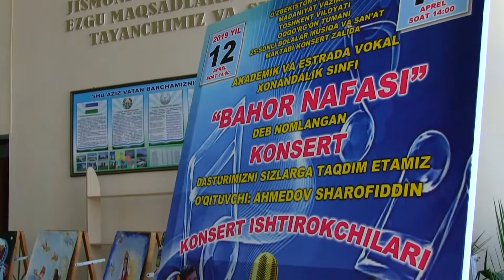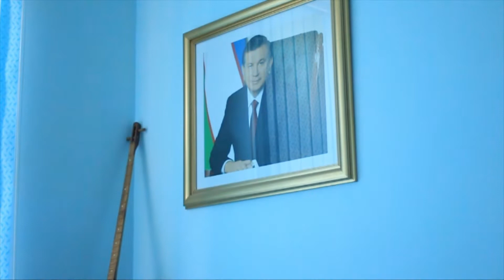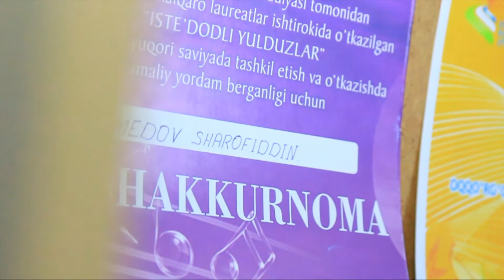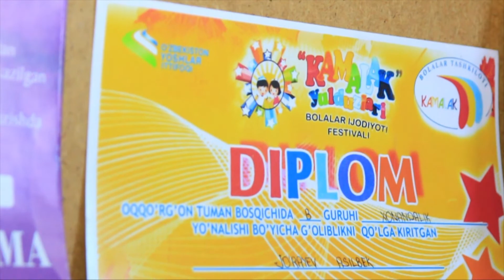K B S Studio Jo'rayev Asilbek ilk Yakkaxon koncerti 1